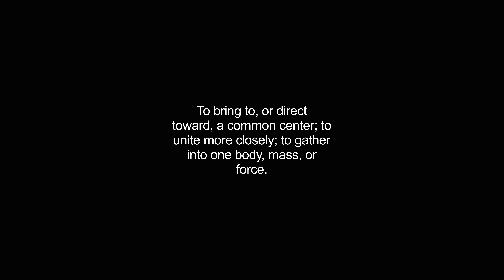concentrated video Dictionary meaning and pronunciation